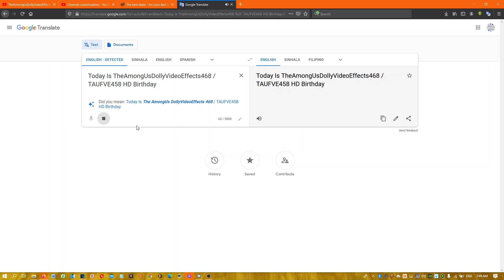TAUDVE468's Birthday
Happy Birthday To Me (Dollier)

and all the TAUDVE468 Logos are the only things from me!